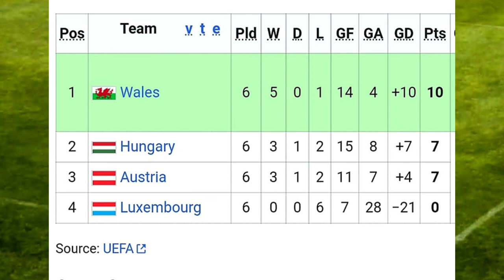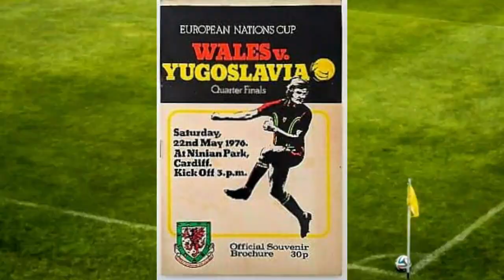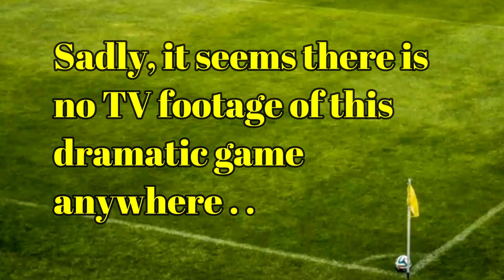The Battle of Ninian Park, May 1976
A nostalgic look back at the infamous and incredible events of 22 May 1976 - "The Battle of Ninian Park"